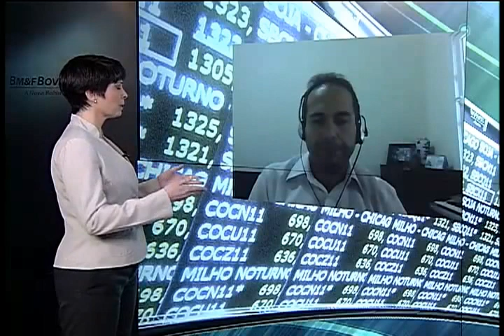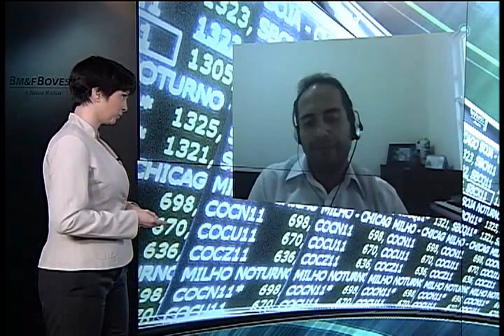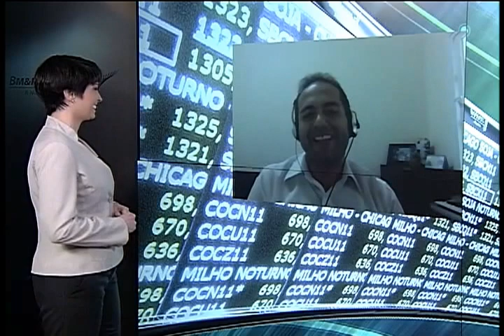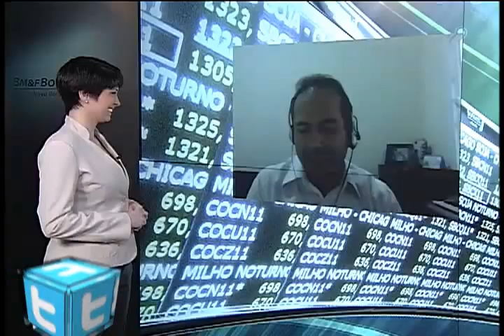FISCAL CLIFF and the year end in the STOCK MARKETS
7/12/2012 - La Presse - Cassio Younis, CEO da Bastter.com dá o panorama do fim do ano nos mercados acionários sob os temores do possível Abismo Fiscal nos Estados Unidos.

12/7/2012 - La Presse - Cassio Younis, CEO of Bastter.com, gives his year end outlook for the stock markets threatened by a possible U.S. Fiscal Cliff.